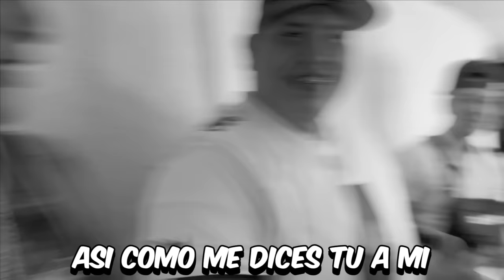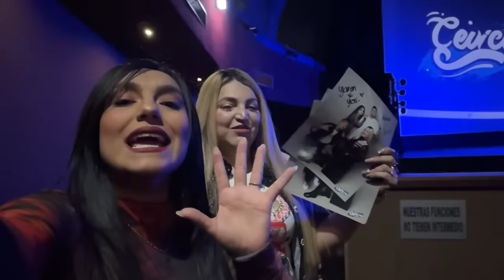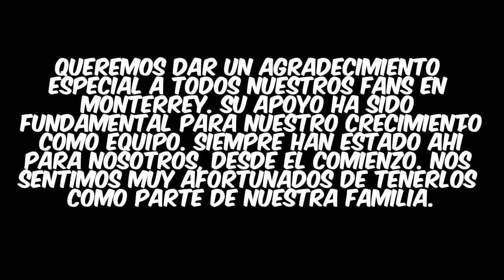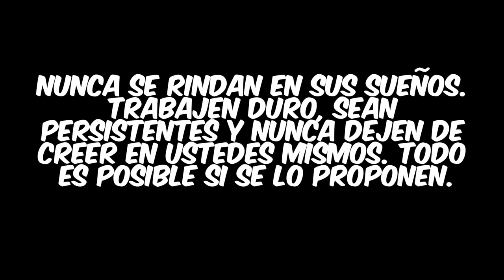LO QUE NO SE MIRO EN EL SHOW DE MONTERREY // PASÓ DE TODO 😱